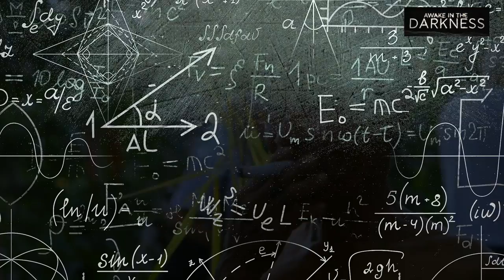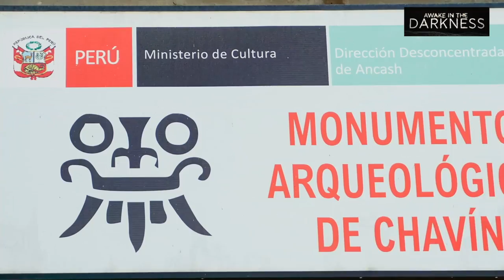A Week In Darkness: The Ceremony That Broke Me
Watch the Awake In The Darkness documentary for free